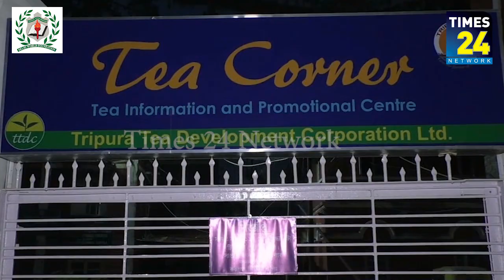জনপ্রিয় হচ্ছে শহর আগরতলায় নতুন স্থাপিত হওয়া টি - কর্নারটিও।